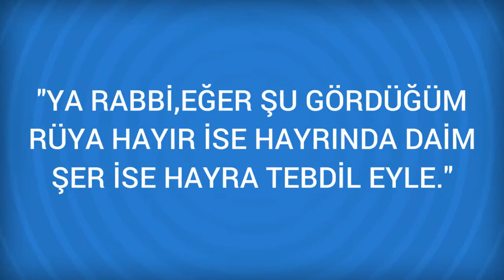Rüyada Mars Görmek Ne Anlama Gelir, Ne demektir?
Rüyada Mars Görmenin Anlamı Nedir? Öğrenmek için
Mars Bazı sahte arkadaşlarınızın davranışlarından dolayı, canınız aşırı derecede sıkılacak ve mutsuz olacaksınız. Size zarar vermek isteyen düşmanlara dikkat edin

Rüyada Marsama Görmek (bir sonraki rüya).

Rüyada Maroken koltuk Görmek (bir önceki rüya).